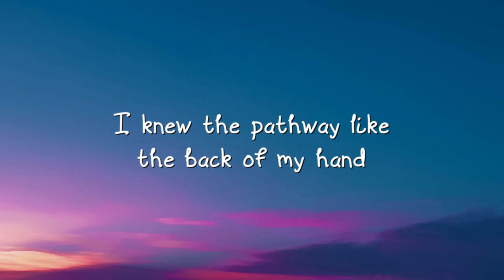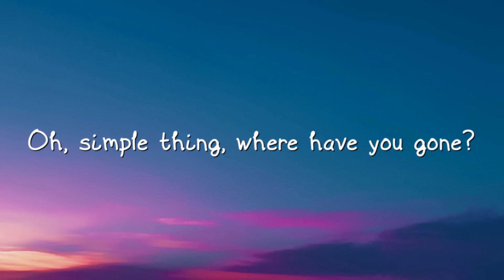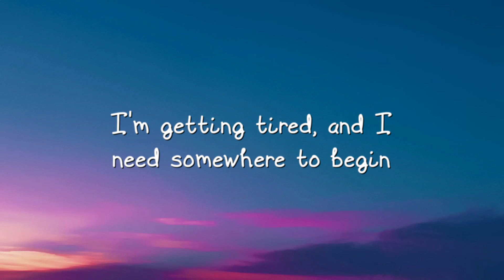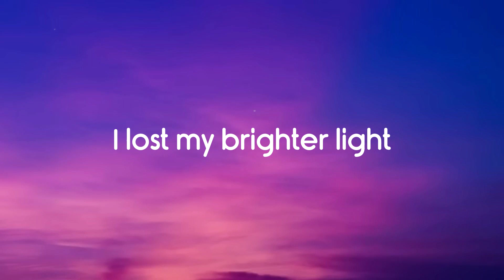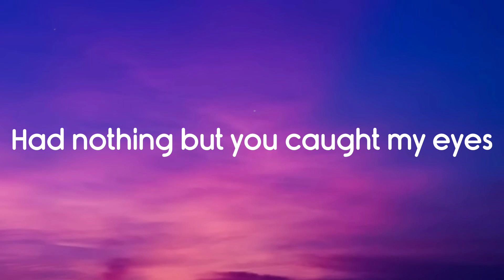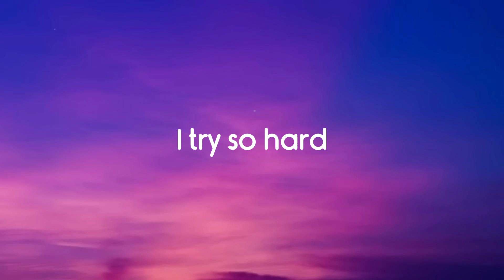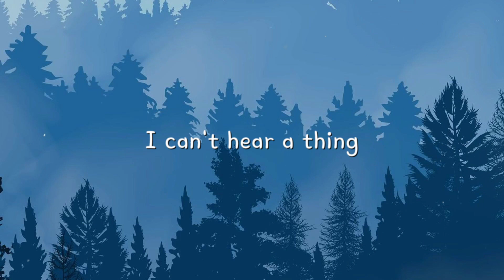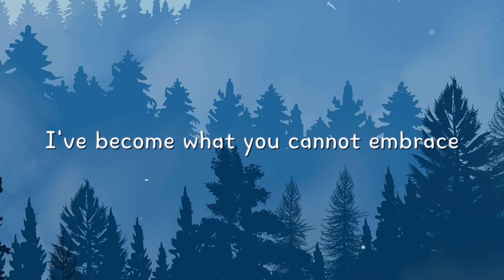Somewhere Only We Know - hloshit [Lyrics-exploring] 🍂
Somewhere Only We Know - hloshit [Lyrics-exploring] 🍂  Somewhere Only We Know - hloshit [Lyrics-exploring] 🍂